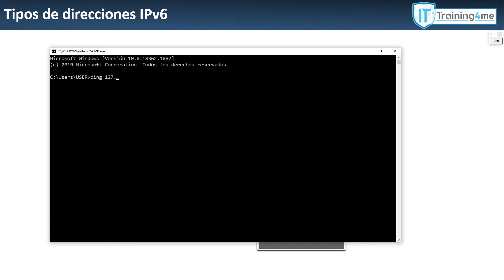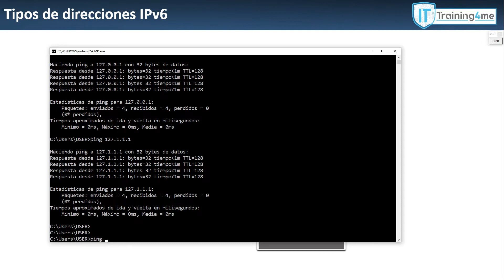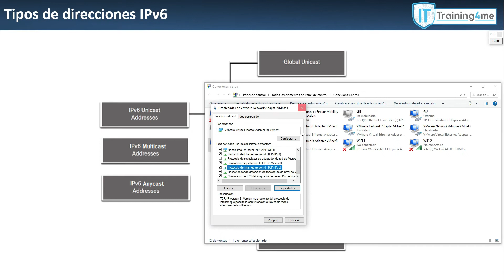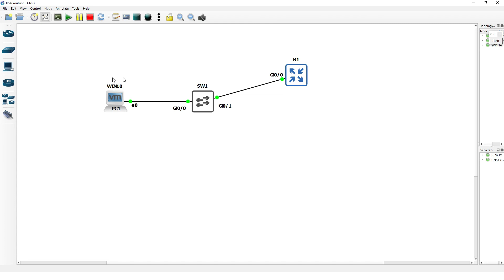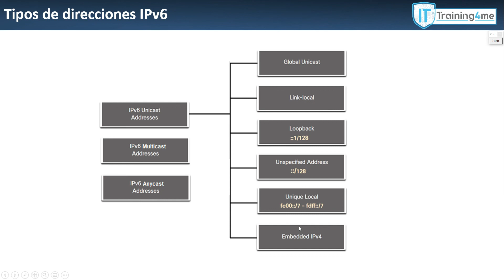04 Direcciones IPv6 de Loopback, Unspecified & Unique local